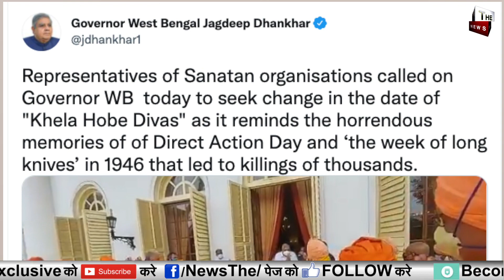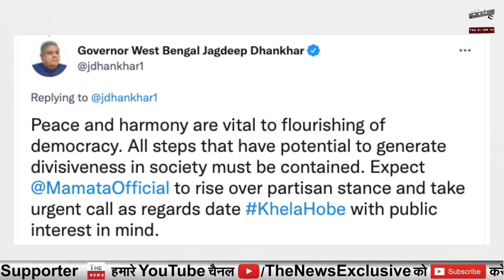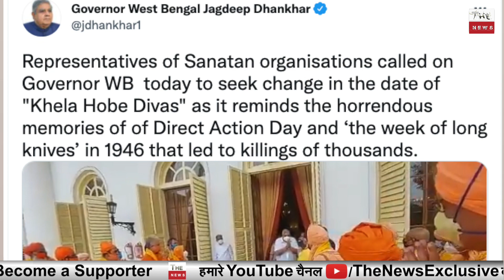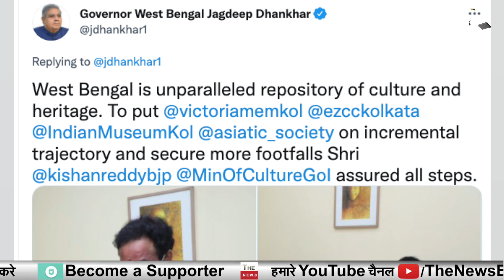Modi Amit Shah से क्यों मिले बंगाल के राज्यपाल Mamata Banerjee TMC सरकार के खिलाफ हो सकता सख्त एक्शन